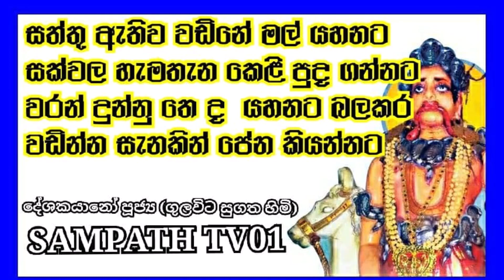සිද්ද_සූනියම්_අප්පච්චි අප්පච්චිට පහන තියන ඔබ සදහාම විශේෂයි පුරාණ කවි මාලාව🔱 SAMPATH_TV01 විසින්🔱